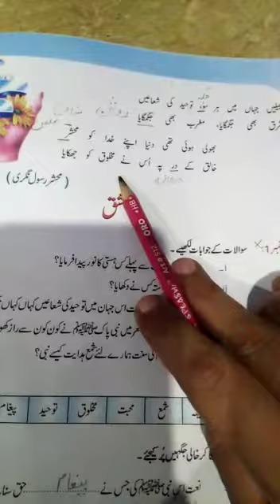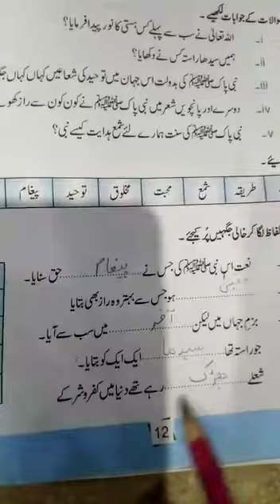class#5 Urdu chapter2